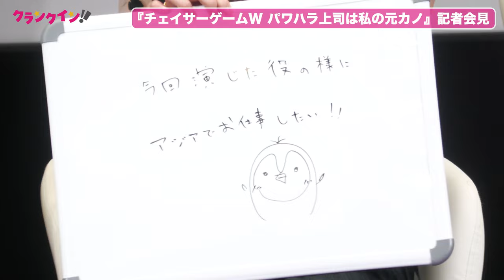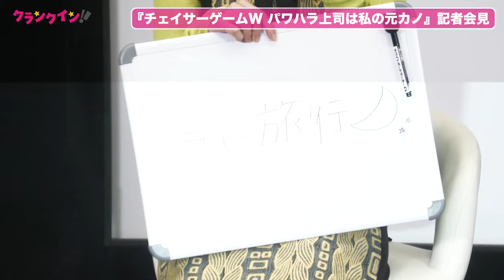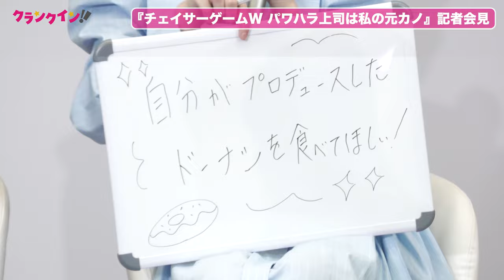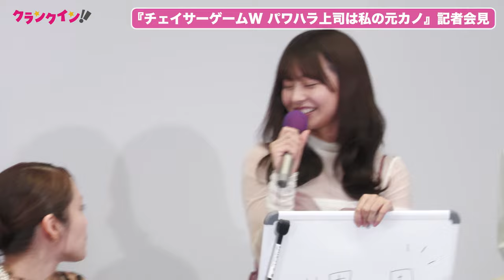【ノーカット】元櫻坂46・菅井友香、中村ゆりか、菊池姫奈、椛島光ら登壇！ドラマ『チェイサーゲームW パワハラ上司は私の元カノ』記者会見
元櫻坂46の菅井友香と中村ゆりかがダブル主演するドラマ『チェイサーゲームW パワハラ上司は私の元カノ』の記者会見が行われ、キャストの菅井友香、中村ゆりか、菊池姫奈、椛島光、花柳のぞみ、うらじぬのが登場した。

ドラマ『チェイサーゲームW パワハラ上司は私の元カノ』は、テレビ東京、テレビ大阪ほかにて2024年1月8日より毎週月曜26時35分放送。